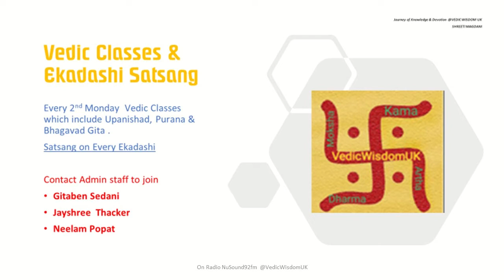Gujarati Radio interview clip :VedicMantras today આજે વૈદિક મંત્રો પર ગુજરાતી રેડિયો ઇન્ટરવ્યુ ક્લિપ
A short Clip Of Gujarati NusoundRadio London UK interview on ShreetiMagdani :VedicMantras today With Kiranben
આજે વૈદિક મંત્રો પર ગુજરાતી રેડિયો ઇન્ટરવ્યુ ક્લિપ

ShreetiMagdani પર ગુજરાતી NusoundRadio London UKના ઇન્ટરવ્યુની ટૂંકી ક્લિપ : કિરણબેન સાથે આજે વૈદિકમંત્ર